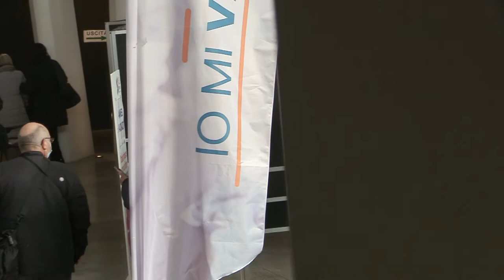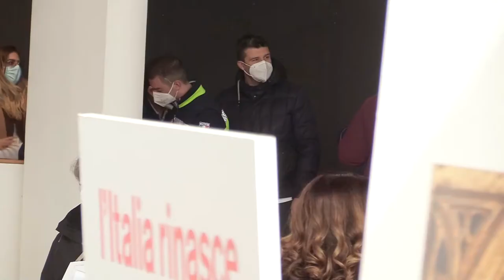Al via la campagna vaccinale agli over 80. Tanti gli anziani in fila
Parte oggi a Teramo la campagna di vaccinazione anti Covid per gli over 80. Saranno vaccinati 3000 persone in cinque giornate ad una media di 600 al giorno. Tanti gli anziani in fila e tante le prenotazioni effettuate attraverso le farmacie